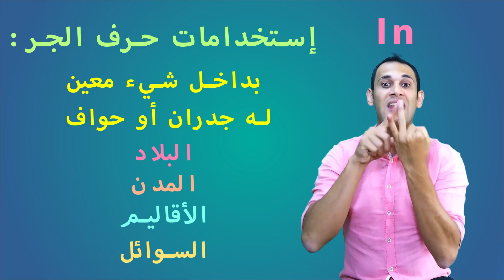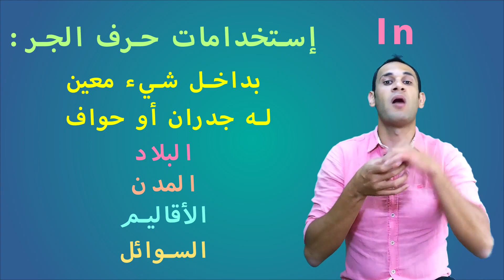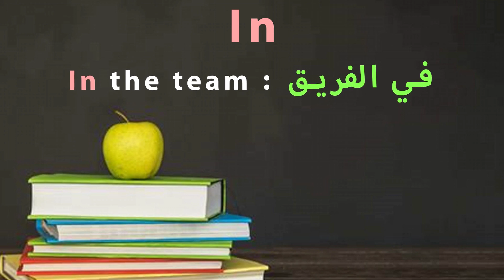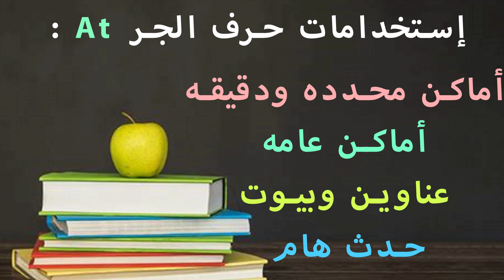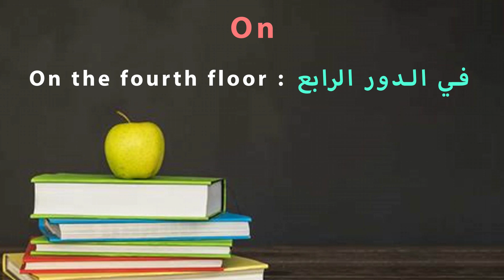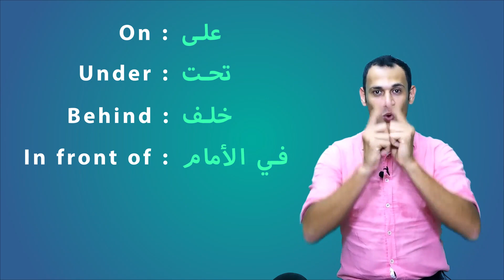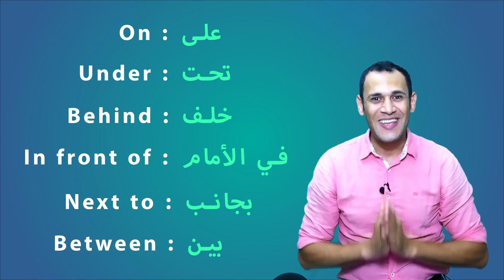الدرس 30 الثلاثون في المستوي الأول : حروف الجر للمكان | مثل علي الطاولة, في الحجره والخ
في هذا الدرس سوف نتكلم عن حروف الجر للمكان

وهم

8 حروف جر
Inفي
Onعلي
Atعند
Underتحت
Behindخلف
In front of أمام
Between بين
Next to بجانب

واليكم التفاصيل

نحن عادة ما نستخدم حروف الجر لهذه الأغراض
حروف الجر للأماكن
حروف الجر للمواصلات
حروف الجر للزمان

والان سوف نتكلم عن حروف الجر للأماكن
8 حروف جر
Inفي
Onعلي
Atعند
Underتحت
Behindخلف
Between بين
Next to بجانب

In في
I am in my roomأنا في الحجره

Cup كُوب
A penقلم
The pen is in the cup
I am in the classroom
I am in my office

إستخدامات حرف الجر
In
1)بداخل شيء معين له جدران أو حواف
2)البلاد
3)المدن
4)الأقاليم
5)السوائل

I am in Egypt
I am in Morocco
I am in the USA
I am in Cairo
I am in Machala

In the cupفي الكوب
In the basketفي السله
In the roomفي الحجره
In the officeفي المكتب
In the waterفي المياه
In the teaفي الشاي
In Egyptفي مصر
In Saudi Arabiaفي السعودية
In Cairoفي القاهره
In the United Statesفي أمريكا
In the teamفي الفريق

At
At the bus stopعند محطة الأتوبيس
At the bus station عند محطة الأتوبيس
At the schoolعند المدرسة
At the universityعند الجامعه
At the partyفي الحفله
At the conferenceفي المؤتمر

At
Addressesالعنوان
At 14 Nasr Street
At the corner of my street

إستخدامات حرف الجر
At
1)أماكن محدده ودقيقه
2)أماكن عامه
3)عناوين وبيوت
4)حدث هام

At the traffic lightعند إشارة المرور
At collegeفي الكلية
At the supermarketفي السوبر ماركت
At the libraryفي المكتبة
At 14 Nast Streetفي 14 شارع نصر
At the corner of …..عند ناصية
At the corner of my streetعند ناصية شارعي
At the partyفي الحفلة

On علي
Surfaces أسطح
My cell-phone is on the book
On the floor
On the book

On the floorعلي الأرضية
On the paperعلي الورقة
On a piece of paperعلي قطعة من الورق
On the tableعلي الطاولة
On the wallعلي الحائط
On the first floorفي الدور الأول
On the second floor في الدور الثاني
On the fourth floor في الدور الرابع
On his t-shirtعلي قميصه
On my t-shirtعلي قميصي
On her pantsعلي بنطالها

Underتحت
The cell-phone is under the book
The book is under the table

Behind خلف
The curtain is behind me
There are people behind the cameras

In front of   في الأمام
You are in front of me
I am in front of you
The bank is in front of the central park

Next to بجانب
The computer is next to me
I am next to the computer
I am next to the window

Between بين
The cell-phone is between the book and the notebook
Kholy is sitting between the computer and the window

في مجموعة الحلقات دي هانبدأ نتعلم إنجليزي من الصفر. الحلقات هاتمون مترتبة ومسلسلة .
في هذه الحلقات هانتعلم إزاي نعرف نفسنا بطريقة صحيحه وبنطق محترف للإنجلش وكمان هانتعلم بعض قواعد الجرامر بس بطريقة سهله وشيقة جدا
برضة هانتعلم كلمات جديده كل حلقة علشان تقدر تتكلم إنجلش بطلاقة

في الحقلة هذه الحلقة هانتعلم سوا كلمات الإستفهام المكونه من كلمة واحده .. وفي الحلقة القادمه إن شاء الله ، هانتعلم كلمات الإستفهام المكونه من كلمتين

In these episodes, we're gonna learn how to speak English from Zero to Advanced in a short time.